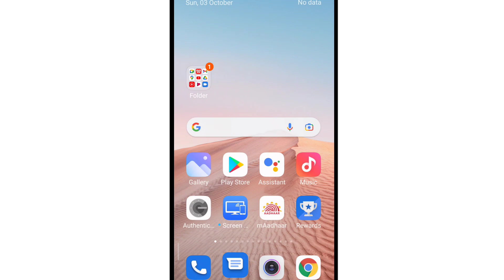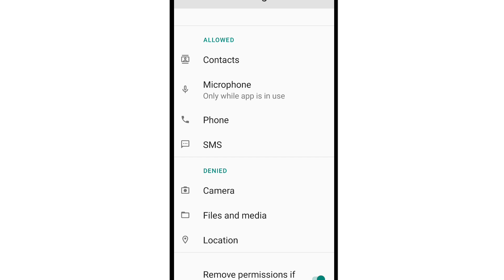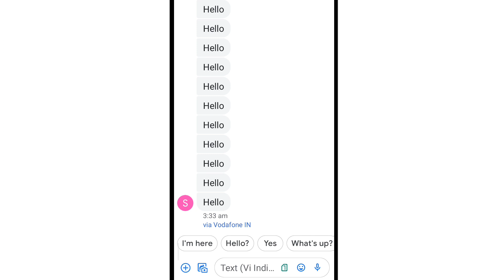Fix The audio recording requires permission | Microphone not working in Messages App in MIUI Android